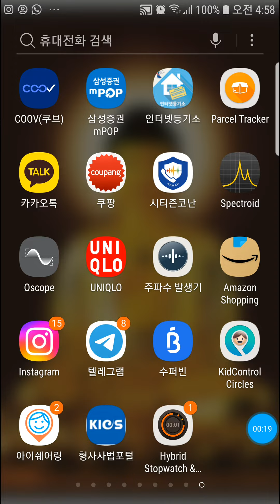In Aug26 4:58am 2022,without evidence,😇😇Who did steal repeatly😇15 emails in Instagram since May29?